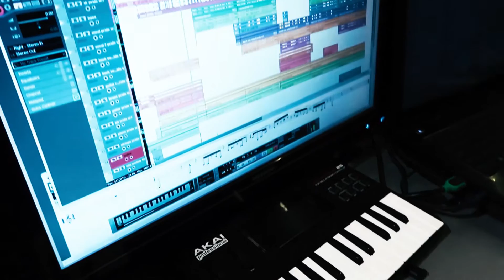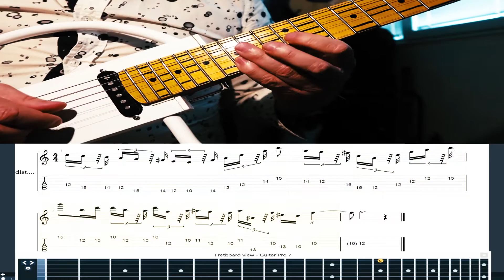Kiril Peltekov Stamely - Pride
Music and arrangiment by Kiril Peltekov Stamely
Lyrics by Kiril Peltekov Stamely
Vocals by Kiril Peltekov Stamely
All instruments are played and programed by Kiril Peltekov Stamely
Mixsing and mastering by Kiril Peltekov Stamely
Camera and video editing: Kiril Peltekov Stamely
Producer: Kiril Peltekov for Stamely Groove Sound (SGS) Records

Pride - Kiril Peltekov Stamely

I was waiting for predictions
To bring me love and happiness.
My soul was so abused and I was
waiting for the healingness
Pride can lead you somewhere
nobody can predict
Pride can kill you deathly
Or can make you free

I was looking for the truth around me all my life

Pride is the shovel with wich
we diging our own grave
Pride is selfish Jewish
Pride is pill of happiness
Be proud of what you are doing
Be proud of what you're
Pride can leave you lonely
or can tear us apart

Pride's what we are fight for
Pride is what we are
Pride is what all we seeking
Pride is all we need
Pride will raise you strongly
And it will break you down
Pride is wild adventure
Pride will never win

Pride to stand up for your freedom
Pride to fight for your family
Pride to be the first one
Pride to be the best
Pride is all about us
Pride is all we seek
Pride is all we have

Give up on your pride